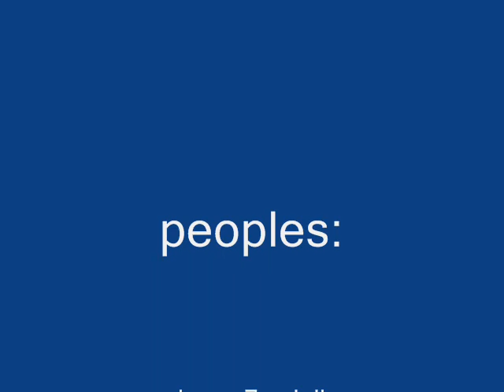Visual poetry Barons7smiall.wmv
Visual poetry